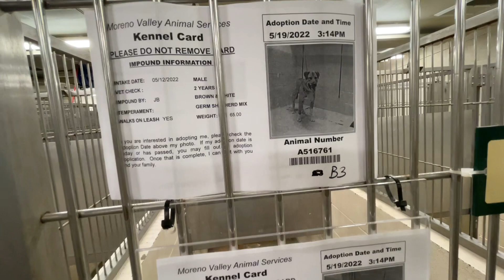A516760 Harry and A516761 Heath